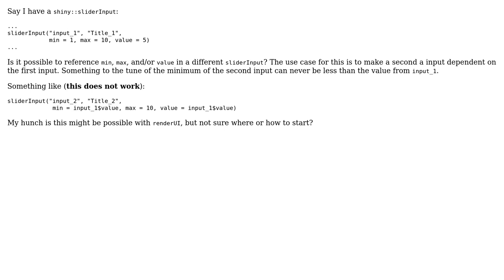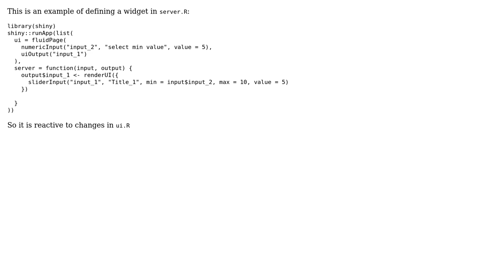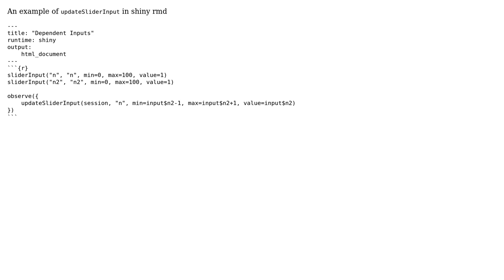Dependent inputs in Shiny application with R (2 Solutions!!)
Dependent inputs in Shiny application with R

With thanks & praise to God, and with thanks to the many people who have made this project possible! | Content (except music & images) licensed under CC BY-SA | Music | Images & others | With thanks to user Rorschach user JasonAizkalns user Andriy T. and the Stack Exchange Network Trademarks are property of their respective owners. You are responsible for your own actions.